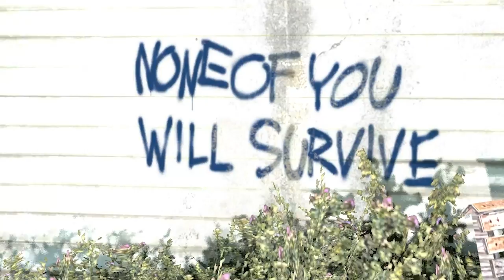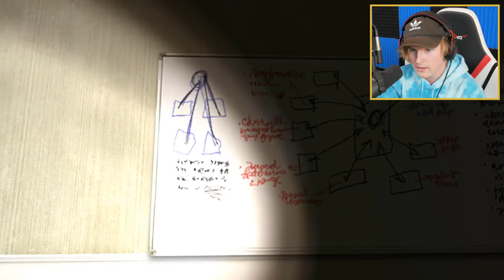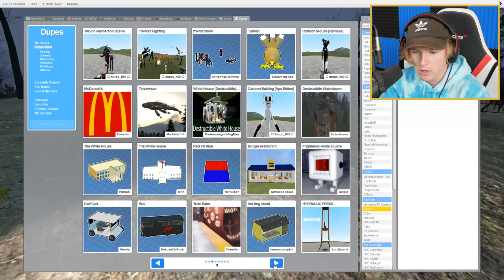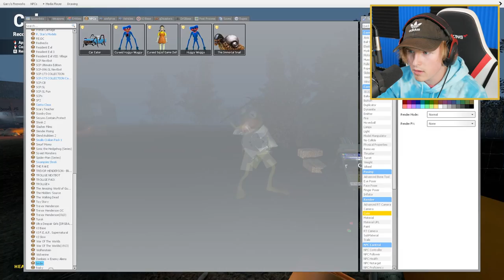If You See IMMORTAL SNAIL Following You, RUN AWAY FAST!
What is the IMMORTAL SNAIL? Imagine a world where you could live forever but a snail follows you wherever you go. If the snail touches you, you DIE instantly! Today the IMMORTAL SNAIL found me and it was TERRIFIYING! If you see IMMORTAL SNAIL outside your house.. RUN AWAY FAST!